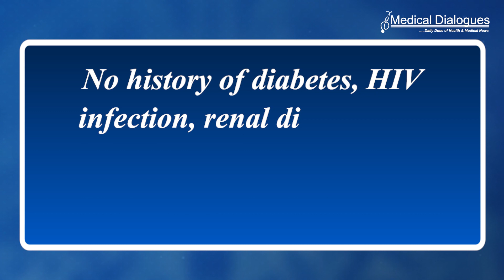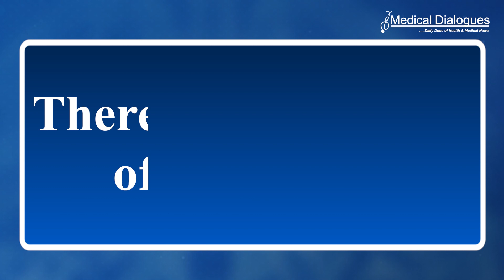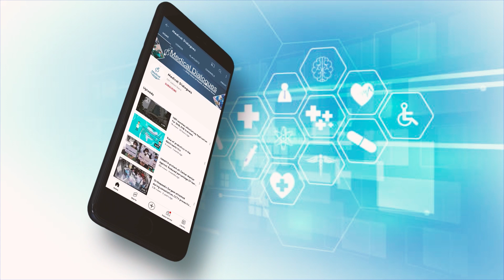World's first human to be infected by killer plant fungus in Kolkata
The first case of a potentially deadly fungal infection caused by plants was discovered in a man from Kolkata. The 61-year-old, a plant mycologist, complained of a recurring couch, hoarseness of voice, difficulty swallowing, a sore throat, and fatigue for three months.

Doctors removed the pus and sent a test sample to the "WHO Collaborating Centre for Reference & Research on Fungi of Medical Importance", where he was diagnosed with Chondrostereum purpureum.